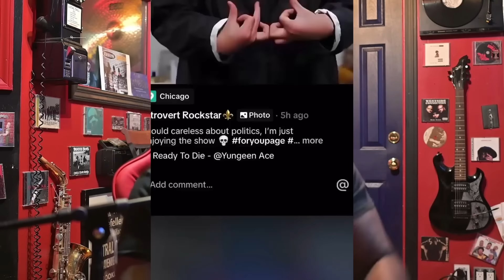THE TEFLON DON!